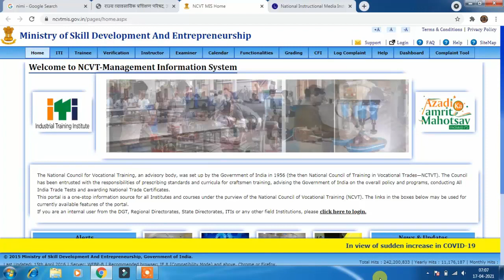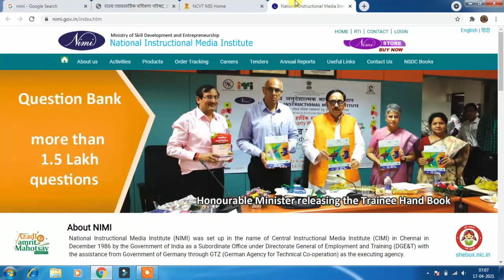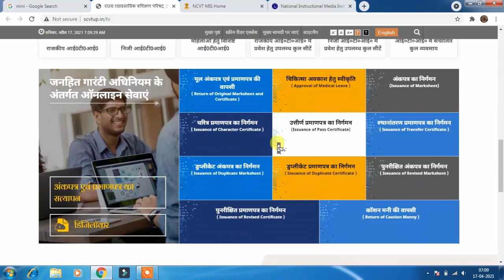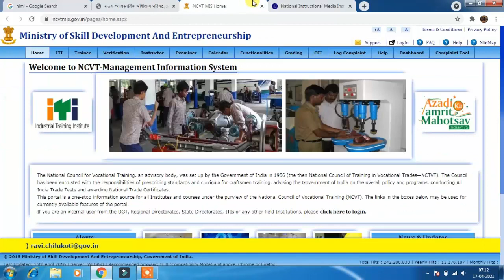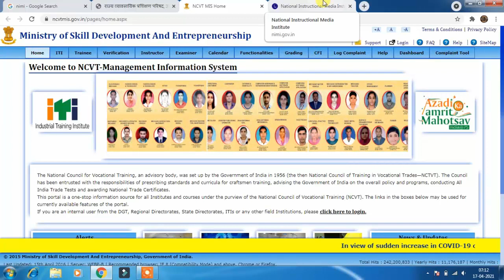ITI RULES & REGULATIONS - ITI के ऐसे Rule जो कोई नहीं Follow करता, ITI Practical and Theory New Rule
Namaskar dosto aaj ki es video me mene apko bataya hai iti ke rules and regulations ke bare me ki iti ke kya kya rule hai jo ki syd koi bhi follow nhi karta hai video bahut intersting hai dosto umeed hai ki apko pasand aayega

Topic Cover -
iti new rule
iti new update
dgt new rule
iti rule
iti rule and regulation
iti rules and regulations in hindi
what is iti course with full information?
what is iti course with full information in hindi?
 iti courses after 10th
iti course after 12th
iti course details in hindi
iti courses
iti courses fees
iti dress
iti fee
iti new registration
iti
iti open rule
iti theory
uprvunl
iti back paper date
iti back paper exam
iti practical
iti theroy
iti wcs